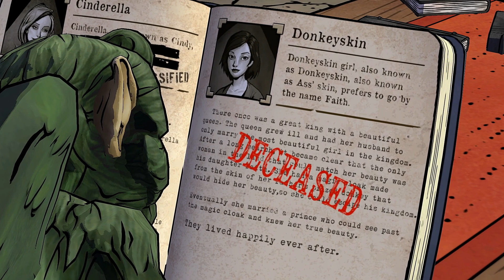The Wolf Among Us [German] #3 Die Suche nach der Unbekannten [HD+][LET'S PLAY]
.:｡✿ Bigby und Snow erstatten ihrem Boss Crane Bericht von der Unbekannten Ermordeten, und dieser ist alles andere als erfreut, gibt uns die Schuld und verzieht sich dann. Pisser. Ich meine. Ähm. Jedenfalls durchstöbern wir nun erst einmal die Fables Bücher, um heraus zu finden, um wen es sich hier überhaupt handelt. Und auch Toad scheint erneut Probleme zu haben. ✿｡:.

The Wolf Among Us beginnt dort, wo auch schon The Walking Dead begann: in einem Auto. Bloß handelt es sich diesmal nicht um einen Streifenwagen, sondern um ein Taxi. Und drinnen sitzt auch kein verurteilter Mörder, sondern der große böse Wolf. Aus Rotkäppchen. In Menschengestalt. Klingt komisch, kann aber schon mal passieren, wenn Märchenfiguren in die reale Welt flüchten und sich dort mit einem Hexenzauber (»Glamour« genannt) als Ureinwohner ausgeben. Die Exil-Märchenfiguren leben nicht irgendwo, sondern in New York City, in einem eigenen Viertel namens Fabletown. Nun ja, zumindest leben hier jene Figuren, die durch den bereits erwähnten Zauber wie Menschen aussehen, denn jene armen Schlucker, die sich den Zauber nicht leisten können, hausen außerhalb der Stadt auf einer abgelegenen Farm, damit normale Menschen (auch »Mundies« genannt) nicht spitzkriegen, dass irgendwas im Busch ist.
Das wiederum passt freilich nicht allen Ausgesperrten in den Kram, weshalb sie immer mal wieder ausbüchsen und anschließend zurück zur Farm verfrachtet werden müssen. Was das mit der Geschichte von The Wolf Among Us zu tun hat? Ziemlich viel, denn der große böse Wolf sorgt in (Menschen-)Gestalt von Sherriff Bigby Wolf in Fabletown für Recht und Ordnung. Und genau diesen großen bösen Wolf spielen wir selbst.

.:｡✿*ﾟ'ﾟ･✿.｡.:* *.:｡✿*ﾟ'ﾟ･✿.｡.:* *.:｡✿*ﾟ¨ﾟ✎･ ✿.｡.:* *.:｡✿*ﾟ¨ﾟ✎･.:｡

❤ Dir gefällt das Spiel? Dann unterstütze die Entwickler und kauf dir das Spiel im Original. :) (Inklusive Free Cookies von mir)

✠ EQUIPMENT:
Konsole: PC
Mikro: t.bone SC 450USB
Aufnahmeprogramme: Fraps / Audacity
Renderprogramm: TMPGnc Video Mastering Works 5